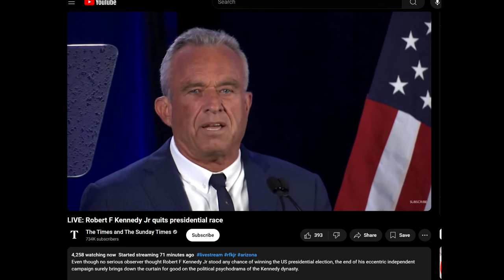Online komentář k ´odstoupení´ R. Kennedyho jr. aneb jak končí politici, kteří chtějí mír a svobodu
Online komentář: Robert Kennedy jr. pozastavil svou prezidentskou kampaň. Vyzrál přitom na mainstreamová média a podpořil Trumpa. Timesy to už v předstihu jedovatě okomentovaly s tím, ´že je to snad konečně konec excentrické nezávislé kampaně, kdy snad nikdo nepochyboval, že by byl  zvolený. A konečně spadne opona politického dramatu dynastie Kennedyových ´. Tak zřejmě končí v USA dynastie politiků, kteří jsou pro mír a svobodu... Více ve videu/podcastu.